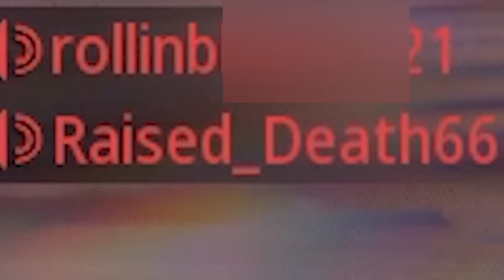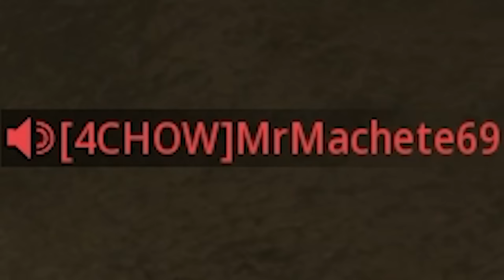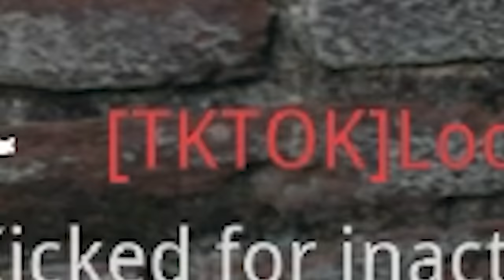Call of Duty SOA Subverter Experience.EXE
Call of Duty is in Season 3 of Modern Warfare 3, Warzone, and Warzone Mobile! The  SOA Subverter is easily the best long range automatic weapon we've gotten in the game in awhile. In this video I use the best weapon in Warzone. We explore Rebirth Island and drop high kill games with the SOA Subverter weapon. Tons of people are using this meta in game. This was the Call of Duty SOA Subverter Experience.EXE! New updates are coming to Modern Warfare 3, Warzone, and Warzone Mobile! There are new events coming to the game as well. I exposed fake tiktok loadouts this is not targeted to harass any creators.

0:00 SOA Subverter Meta
2:00 Silly Moments
3:04 Running players over
4:48 Exposing fake tiktok metas
5:37 Warzone Challenge

Freddie Dredd & Zye H*llbound